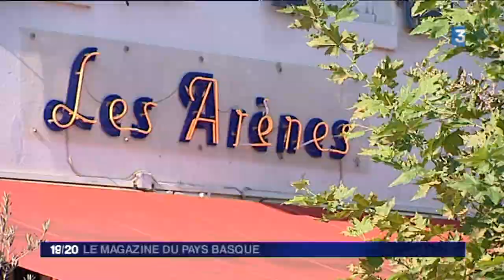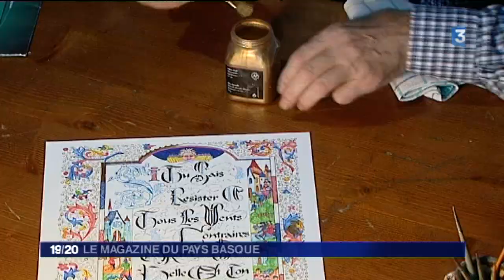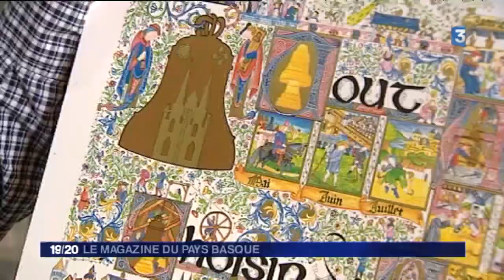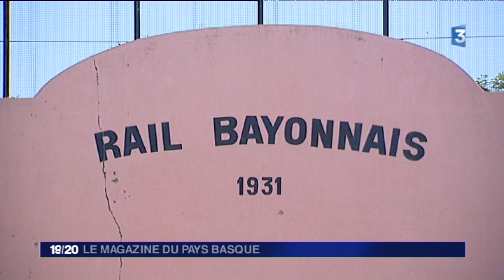Magazine du Pays basque : Le Bayonne de Michou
Bayonne coule dans les veines de Michou Padrones. Il en connait les moindres recoins. Toute l’Histoire, avec un grand « H » et mille anecdotes. Conteur, observateur, acteur, chanteur, Michou est aussi enlumineur.